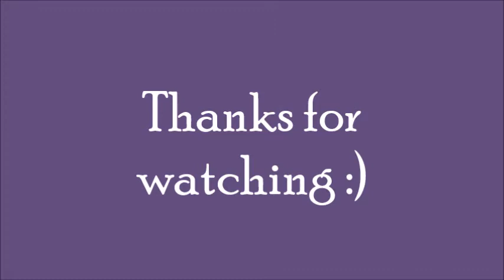Adam Young (Owl City) fast painting by Marcelyn B.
Black and white draw.
Adam Young vocalista de Owl city y Sky Sailing
Is my favorite singer and artist
Dibujo hecho a carbón blanco y negro
Dibujé al vocalista de Owl City y Sky Sailing, Adam Young ya que es mi artista favorito.